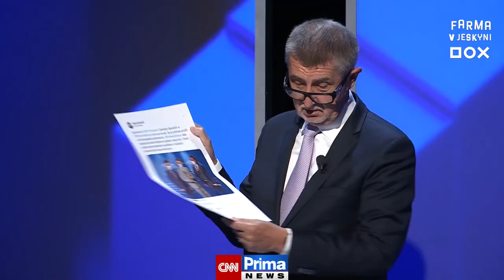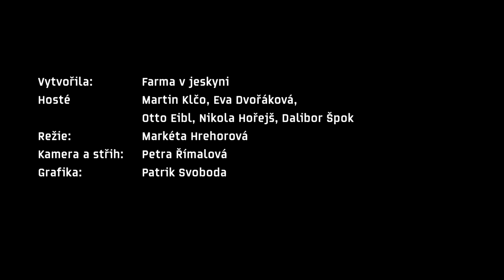Co s námi dělá politický marketing? | FARMA V JESKYNI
Když politici získají naši důvěru, jsme pro ně schopni udělat ledacos. Změnit si profilovou fotku, koupit si flanelovou košili, vsadit si ve sportce, ale taky se pohádat s partnerem nebo vykolejit vlak. Skrze televize a obrazovky chytrých telefonů politici nepozorovaně vstupují do intimity našich obýváků, ložnic, skříní i peněženek a ovlivňují naše každodenní rozhodnutí. Potřebují naše hlasy a podporu, zatímco my u nich hledáme pochopení, starostlivost, odhodlanost a výhled lepšího života... Jaký vliv má politický marketing na naše životy? O tom ve videu mluví marketér Martin Klčo, politolog Otto Eibl, psycholog Dalibor Špok, odbornice na neverbální komunikaci Eva Dvořáková a sociolog Nikola Hořejš.

Video vytvořila Farma v jeskyni v rámci projektu Online Hero, jehož součástí je inscenace Český hrdina přinášející svěží a satirický pohled na náš svět, ovlivněný dezinformacemi a politickým marketingem.